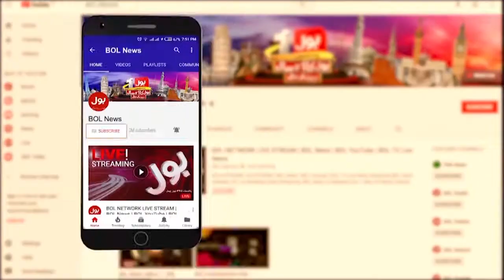Imran Khan Big Demand | Chief Election Commission Resignation | Breaking News